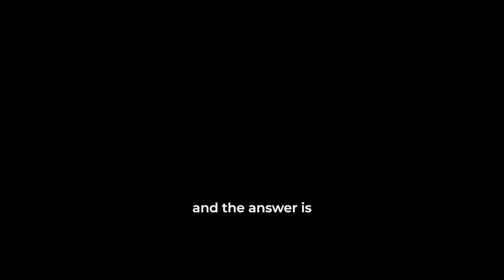Robert Sapolsky: Free Will is a Lie! Neuroscientist Claims ALL Behavior Is Biologically Determined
Dr. Robert Sapolsky has accomplished so much in his life and career, including winning the MacArthur “genius” grant and authoring several best-selling books. But as he puts it himself in his most recent book: “I’ve been very lucky in my life, something which I certainly did not earn.” This sentiment is consistent with his view that we lack free will entirely, and in today’s episode Professor Sapolsky is going to make his argument to Hala as to why that is indeed the case.

Robert Sapolsky is a professor of biology and neurology at Stanford University, who is an expert in several fields ranging from stress to baboon behavior to human evolution. His work has received many awards including the esteemed MacArthur Fellowship. He is also the best-selling author of several books including Behave, Why Zebras Don't Get Ulcers, and The Trouble with Testosterone. His newest book is called Determined: A Science of Life Without Free Will.

In this episode, Hala and Robert will discuss:
- Why free will doesn’t exist
- The epiphany he had as a 14-year-old
- Is meritocracy an illusion?
- The neuroscience of decision-making
- The myth of grit
- What predetermination means for entrepreneurs
- Why Jeff Bezos was born to create Amazon
- Whether spontaneity exists
- How no free will impacts our morality
- The science behind moral disgust
- Why you can’t reason someone out of an opinion
- Why we should overhaul the criminal justice system

Robert Sapolsky is professor of biology and neurology at Stanford University and a research associate with the Institute of Primate Research at the National Museum of Kenya. Over the past thirty years, he has divided his time between the lab, where he studies how stress hormones can damage the brain, and in East Africa, where he studies the impact of chronic stress on the health of baboons. Sapolsky is author of Behave, Why Zebras Don't Get Ulcers, A Primate's Memoir, and The Trouble with Testosterone, and is a regular contributor to Discover. He has published articles about stress and health in magazines as diverse as Men's Health and The New Yorker. Sapolsky received the MacArthur Foundation's “genius” grant at age 30.

Robert’s new book Determined: A Science of Life Without Free Will (2023)